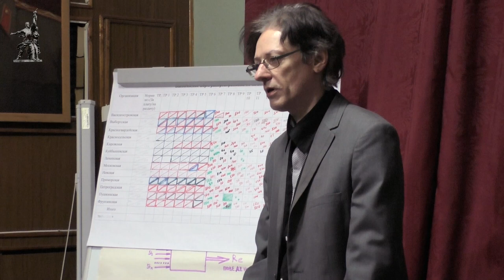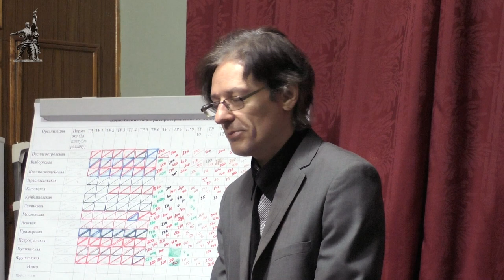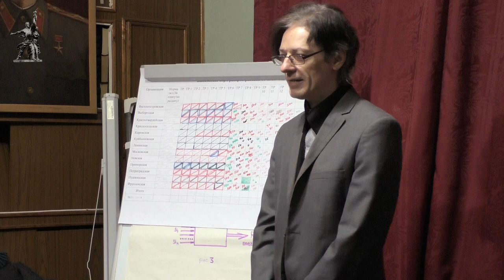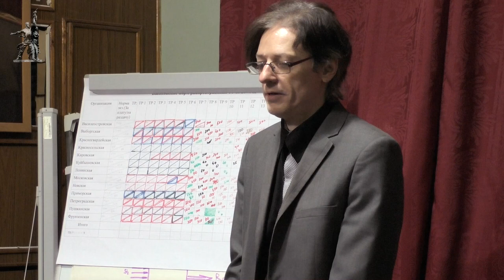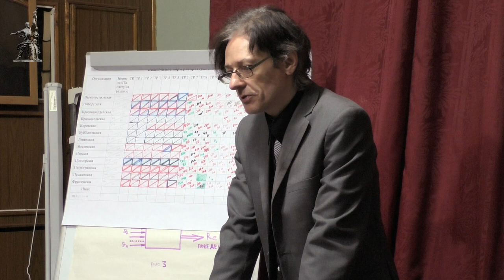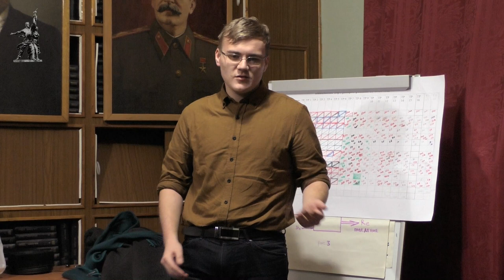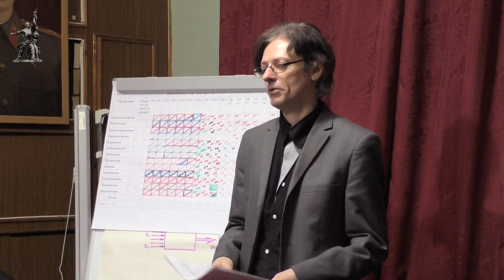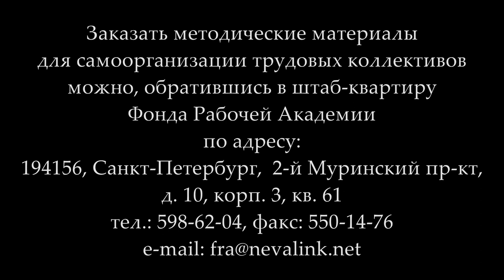«Коммунистическая идея в условиях буржуазной реакции». Владимир Владимирович Пронин. 07.12.2017.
7 декабря 2017 года член Общественного совета открытого творческого проекта «Красное ТВ» Владимир Владимирович Пронин провёл занятие в Университете рабочих корреспондентов на тему «Коммунистическая идея в условиях буржуазной реакции».

Веб-сайт

Желающие помочь Фонду Рабочей Академии могут перечислить пожертвования на карту Сбербанка:
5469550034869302